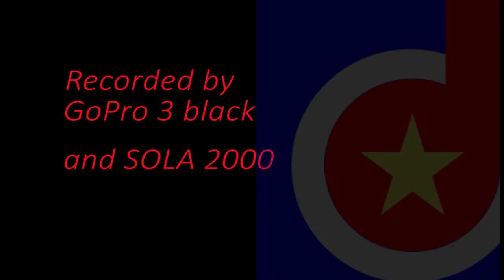Ep.30, Walls at Gnjilina, Komiza, Vis, Croatia, Fifteen Minutes Dive Shorts (DR)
Diving coral and gorgonian walls and caverns of Gnjilina dive site at Komiza, island of Vis , Croatia with ISSA diving center